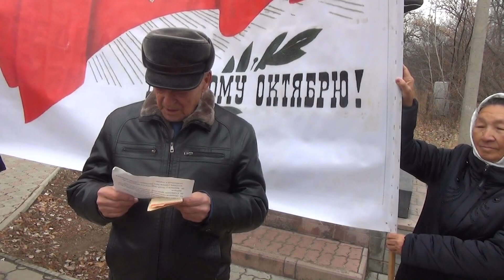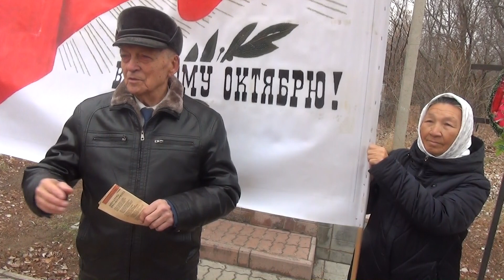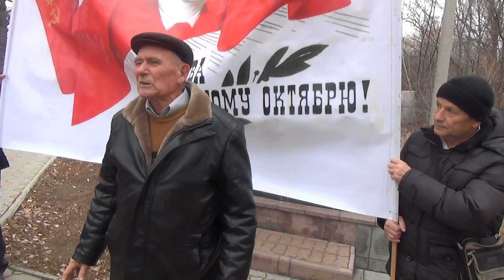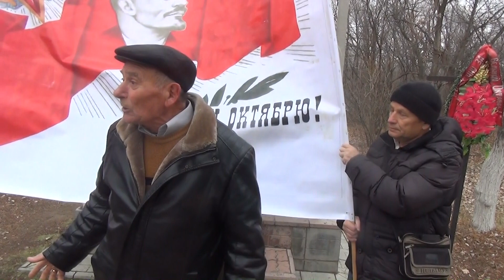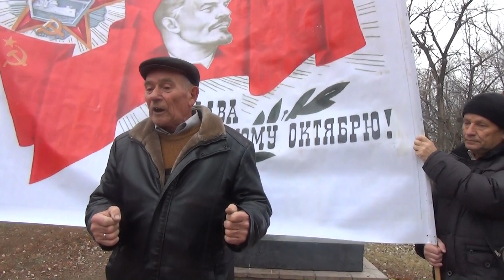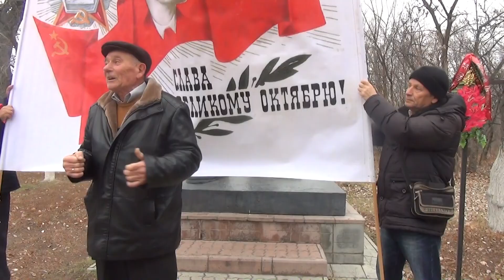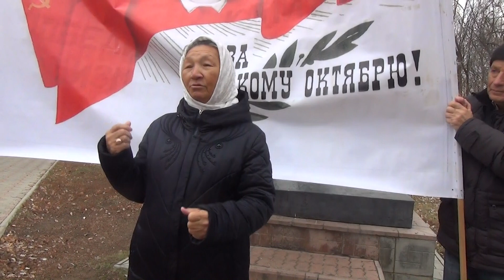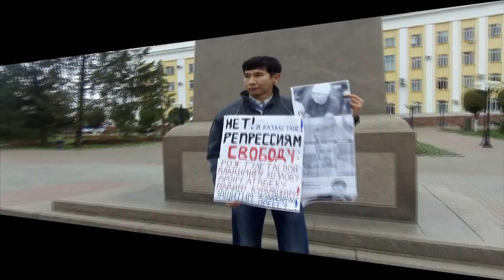Назарбаев за границей дворцы купил, бежать туда собираются?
Сегодня в Уральске местные коммунисты отметили 7 ноября,  дату  Октябрьской Социалистической революции. На мероприятие собралось несколько десятков человек. После возложения цветов к памятнику  им. Ленина активисты выступали с торжественной речью. Подробнее в ролике: